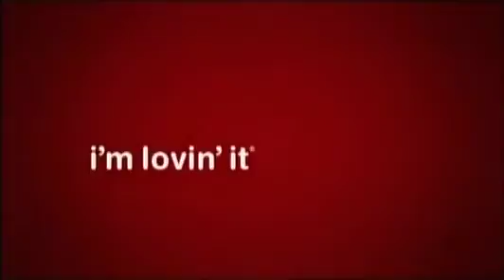Jane Bodehouse (True Blood) in a McD's commercial?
Is this the fantastic Patricia Bethune who plays Jane Bodehouse on True Blood?